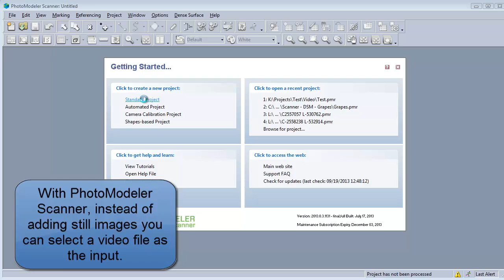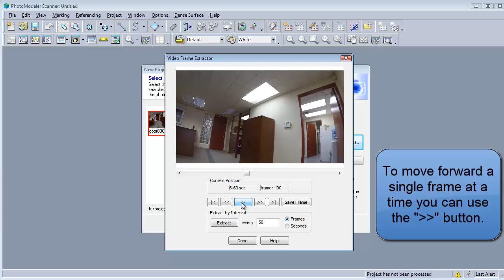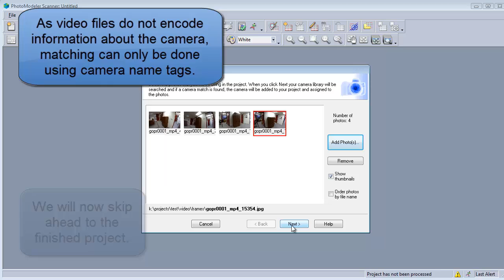Tip - Extracting frames from a video file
PhotoModeler Scanner allows input of video formats (.mov, .mp4, .avi, .wmv, .3gp, and .mpg.).  Frames from these can be manually extracted and used as stills with-in a project.

PhotoModeler is a photogrammetry based 3d scanner - using images from standard digital cameras to created 3d models and accurate measurements. for more information.